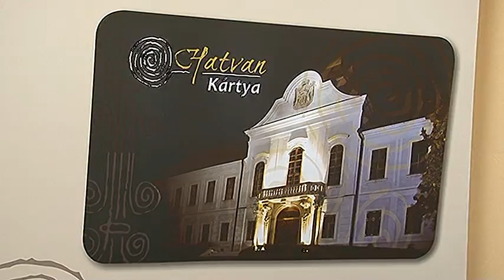2000 Hatvan Kártya